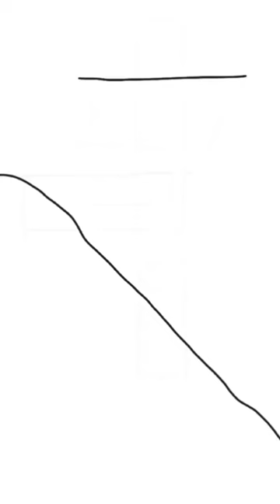CASA inspirada en NAVE ESPACIAL - Agustín Hdz